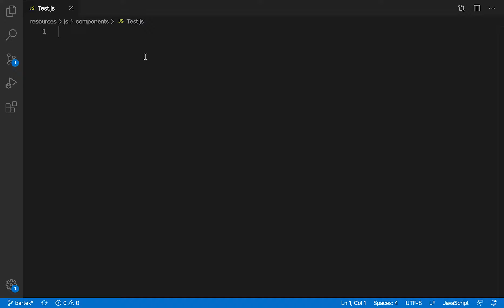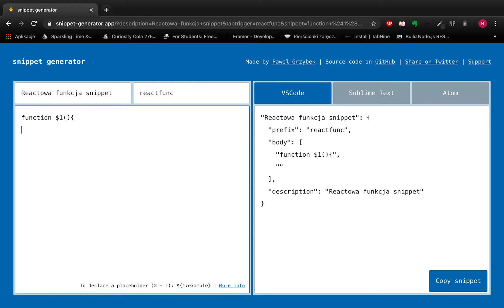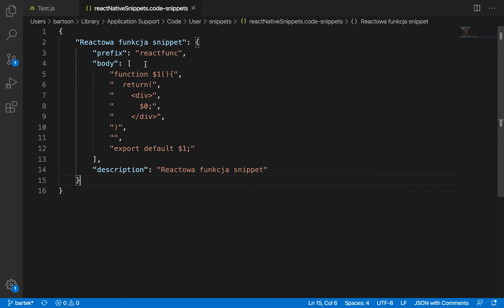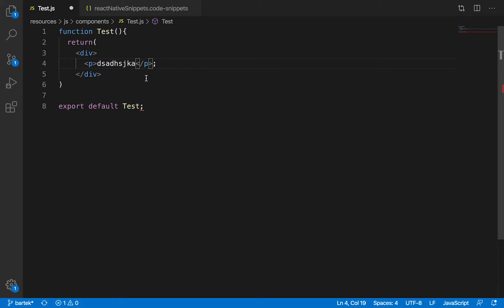Przyspiesz pisanie kodu w Visual Studio Code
W filmie tłumaczę jak szybko stworzyć code snippets, czyli szybkie podpowiedzi z szablonami kodu.
Jeżeli taki krótki format z szybkimi poradami spotka się z dobrym odzewem będę go kontynuował.